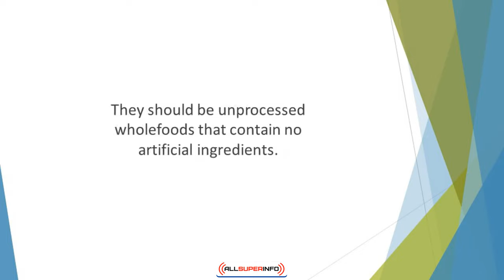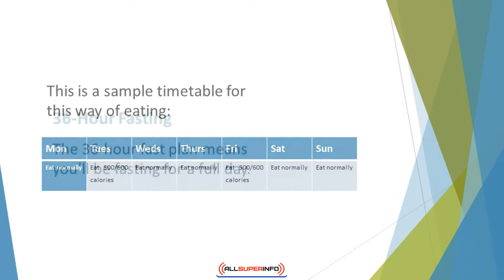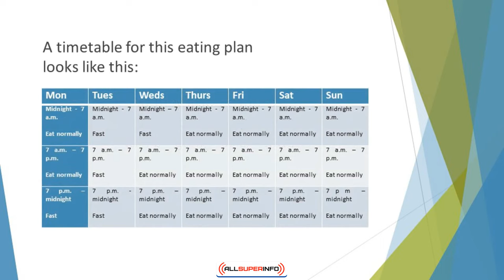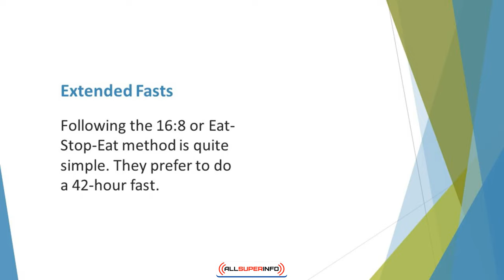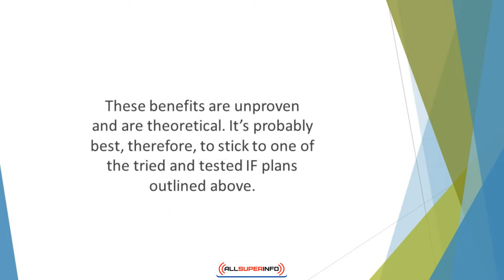Video 8 Other Types of Intermittent Fasting